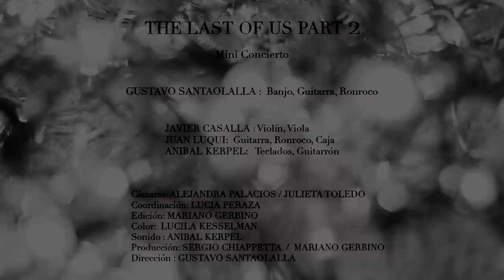Gustavo Santaolalla ACTÚA en EXCLUSIVA para los fans de The Last Of Us Parte II | PlayStation España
Hoy en PlayStation España traemos un vídeo muy especial donde Gustavo Santaolalla actúa en exclusiva para los fans de The Last of Us Parte II. Toca las canciones que componen la banda sonora de una increíble saga como es The Last of Us.

En el canal de PlayStation España puedes ver los tráilers en español de los mejores videojuegos, seguir las aventuras de LMDShow y a Alba como presentadores del canal y disfrutar de gameplays, tops, sketches, vídeos especiales, tutoriales... ¡No te pierdas nada!